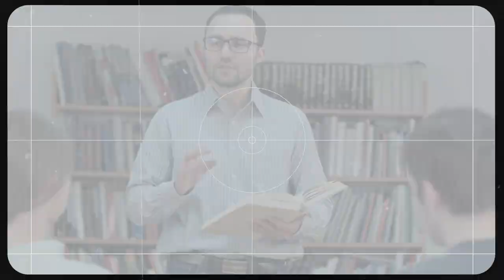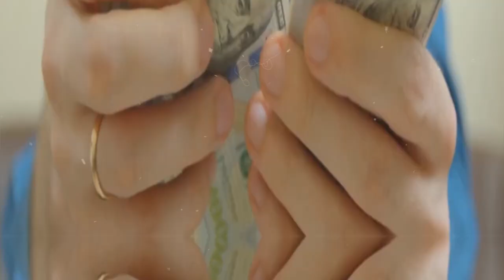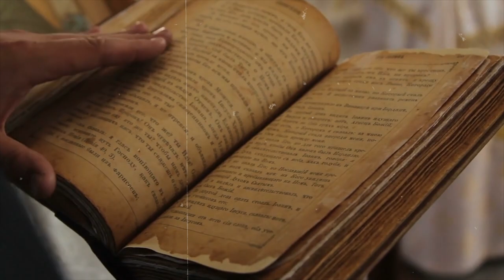इतिहास की सबसे खूसूरत रानी की गन्दी कहानी | Hurrem Sultan Ke Bare Mein Jankari Hindi Me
About This Video:
In this video, we have told you about such a queen of history, about whom very little information is known, but we have told you in detail about this queen, whose story is very interesting.